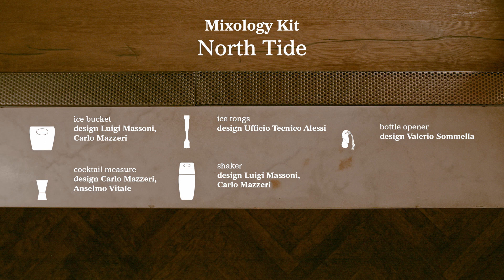North Tide | Alessi Mixology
Take a break from your commitment to showing your inner charme while coming out a winner from every challenge, sit back and enjoy ThePlayer, elegantly arranged in this video by mixologist Oscar Quagliarini by using one of our mixing kit, which now goes by the same name. Discover the Alessi Mixology Collection on alessi.com

17041980